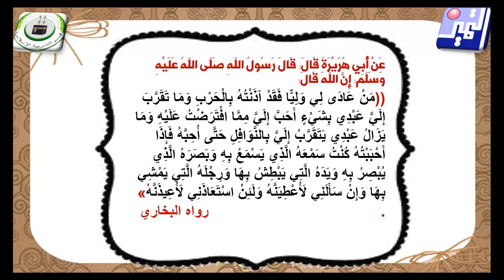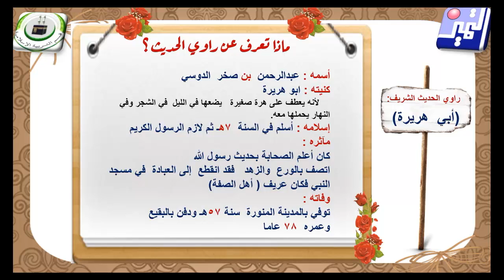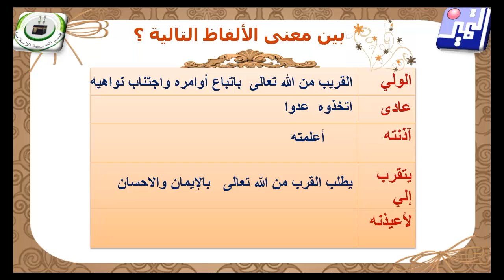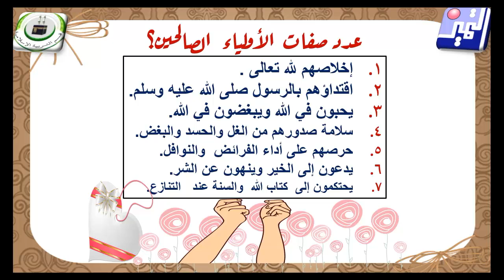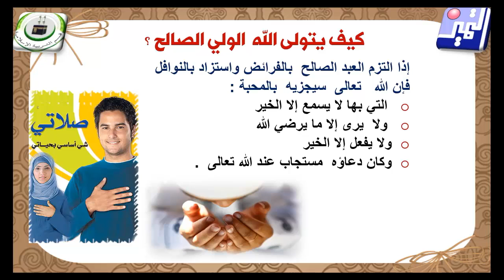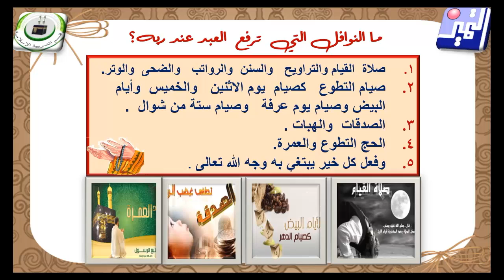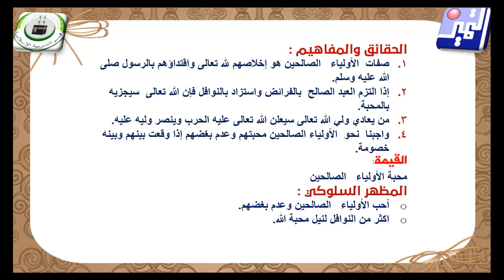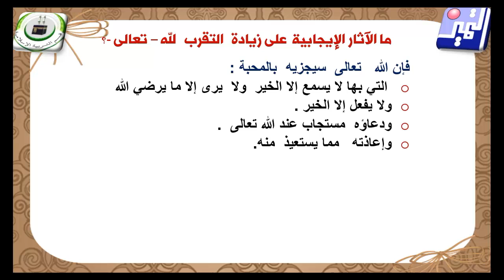الصف الثاني عشر - التربية الإسلامية - 6 صفات الأولياء الصالحين